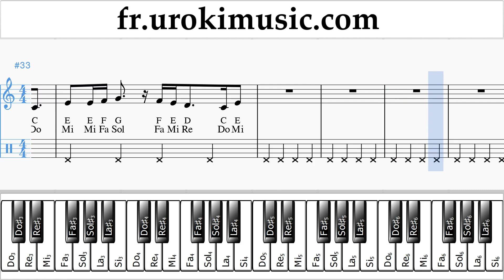Cours de Piano (main droite) DJ Khaled, Justin Bieber - No Brainer Tuto Partitions um-ih829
Cours de Piano DJ Khaled, Justin Bieber - No Brainer Tuto Partitions um-ih829 S'il vous plaît écrivez dans les commentaires, comment rendre les leçons plus utiles pour vous?